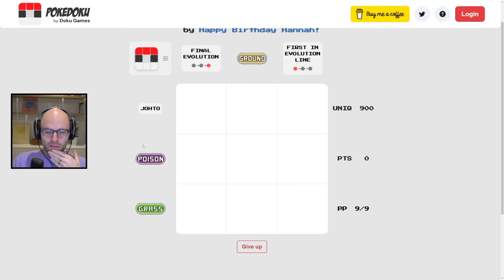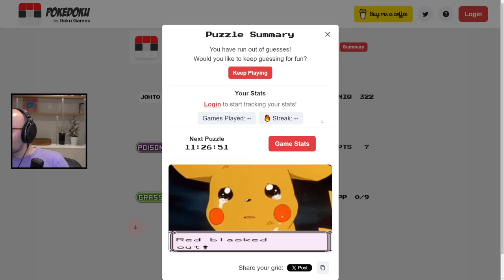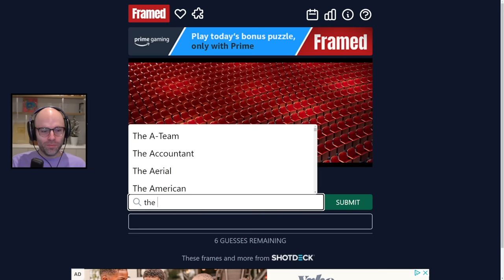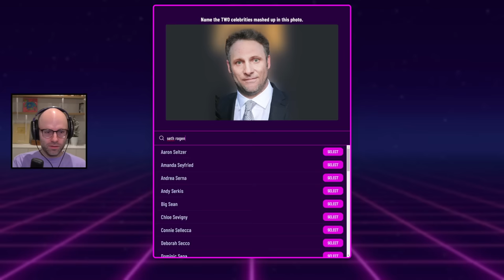Admit it, you were a little impressed (Miscellaneous)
This video came from my stream on January 31st, 2024. Catch me live from 9AM-2PM PT every weekday